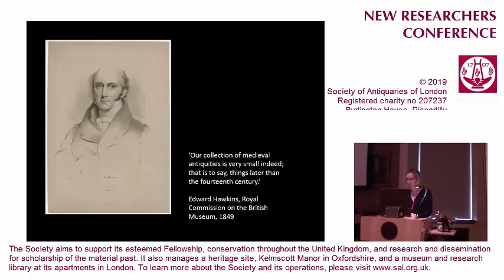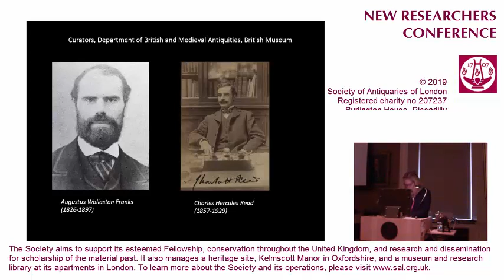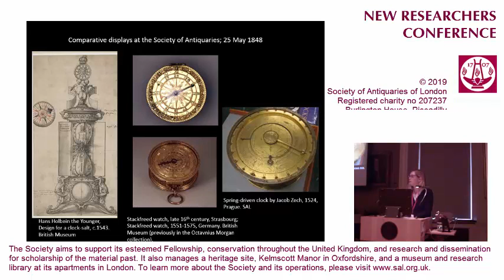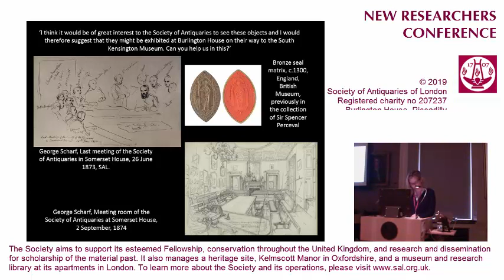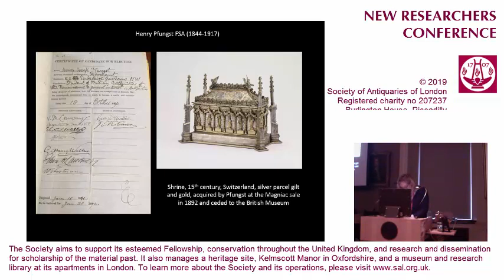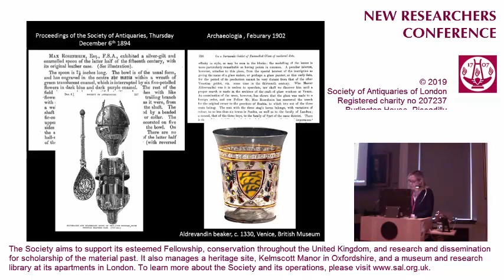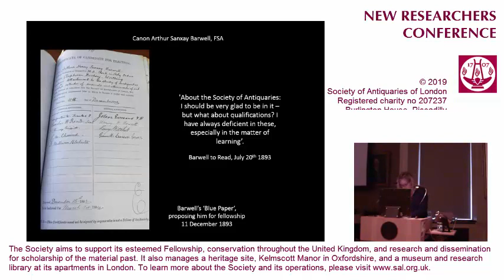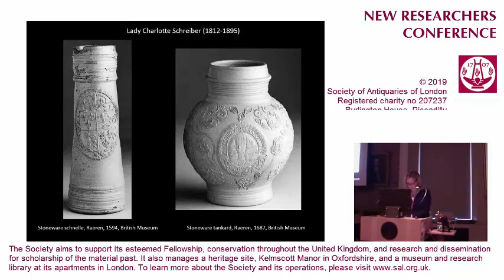9. New Researchers' Conference (Eloise Donnelly)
The Society of Antiquaries, the British Museum and collecting networks 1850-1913 by Eloise Donnelly

Part of our New Researchers Conference 26 October 2019